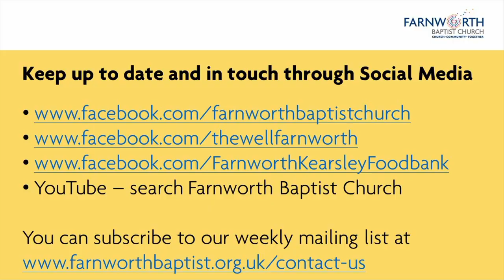Christmas Day 2023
Unwrapping your gift